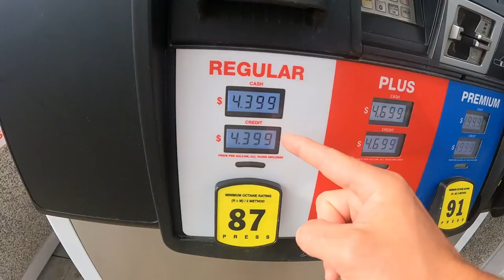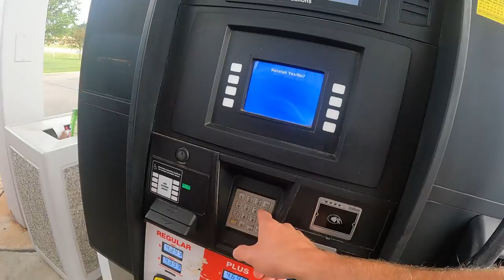Dora really needed this! - Daily Vlog